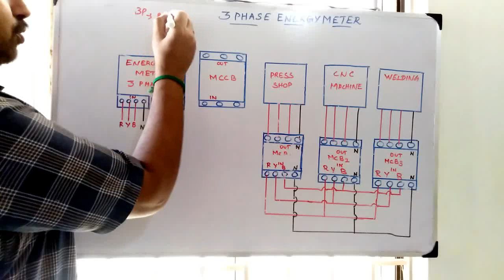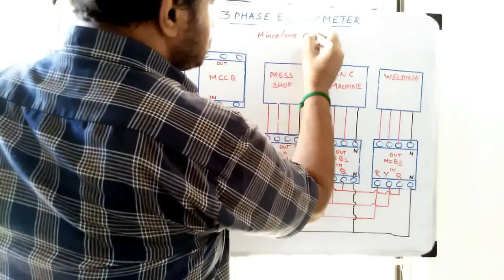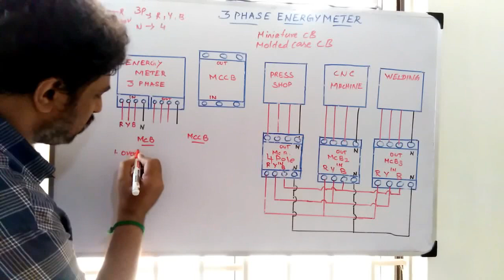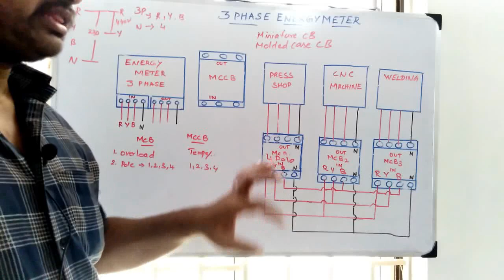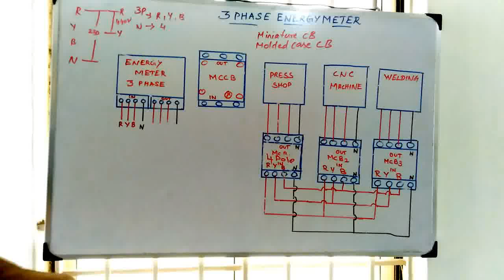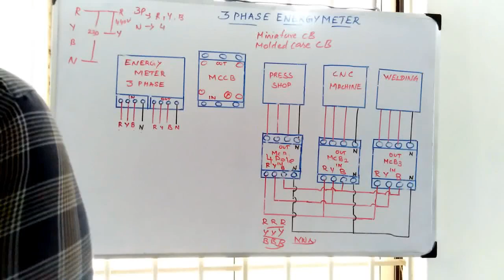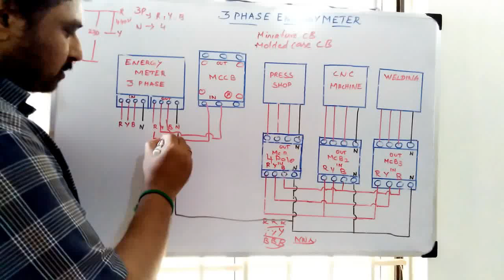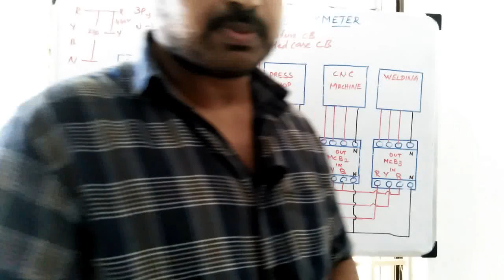3 PHASE ENERGY METER CONNECTION in TAMIL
3 PHASE ENERGY METER CONNECTION